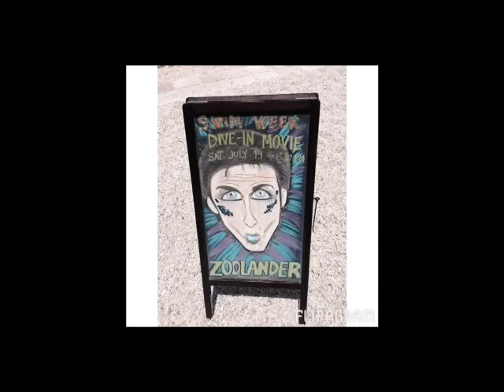chalkboards chalk art